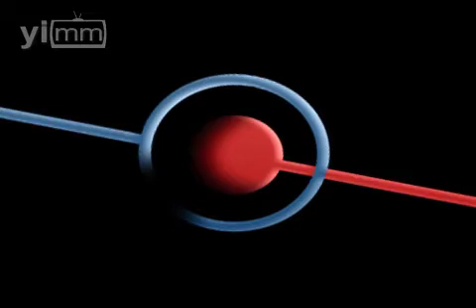Sembraron la semilla, nos toca cosechar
Mucha siembra hubo durante los días de la Jornada Mundial de la Juventud en Madrid. El Papa Benedicto XVI puso lo suyo, los demás ponemos el terreno para que haya frutos.